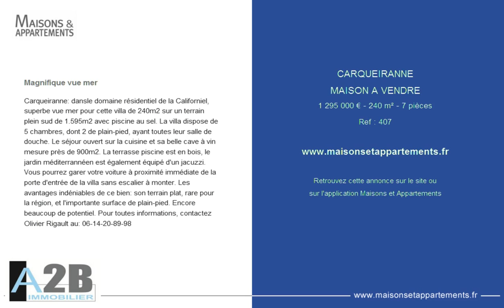CARQUEIRANNE - MAISON A VENDRE - 1 295 000 € - 240 m² - 7 pièces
Référence : 407

Magnifique vue mer
Carqueiranne: dansle domaine résidentiel de la Californiel, superbe vue mer pour cette villa de 240m2 sur un terrain plein sud de 1.595m2 avec piscine au sel. La villa dispose de 5 chambres, dont 2 de plain-pied, ayant toutes leur salle de douche. Le séjour ouvert sur la cuisine et sa belle cave à vin mesure près de 900m2. La terrasse piscine est en bois, le jardin méditerrannéen est également équipé d'un jacuzzi. Vous pourrez garer votre voiture à proximité immédiate de la porte d'entrée de la villa sans escalier à monter. Les avantages indéniables de ce bien: son terrain plat, rare pour la région, et l'importante surface de plain-pied. Encore beaucoup de potentiel. Pour toutes informations, contactez Olivier Rigault au: 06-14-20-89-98

Cette annonce vous est proposée par l'agence A2B IMMOBILIER